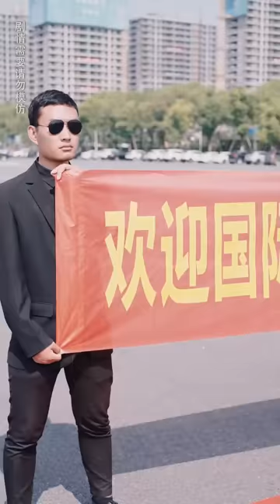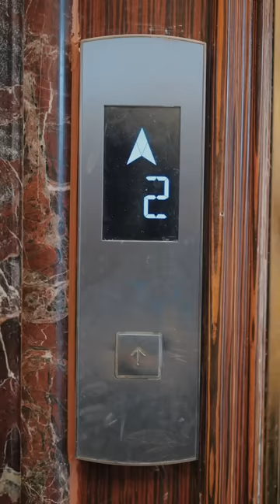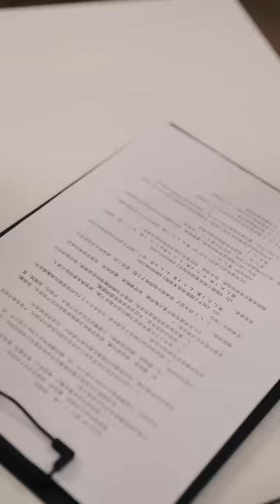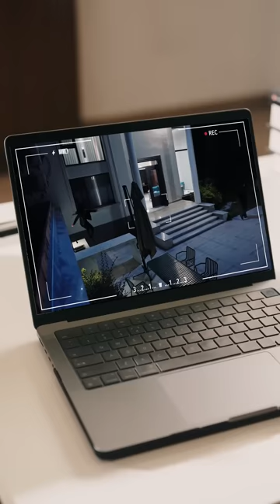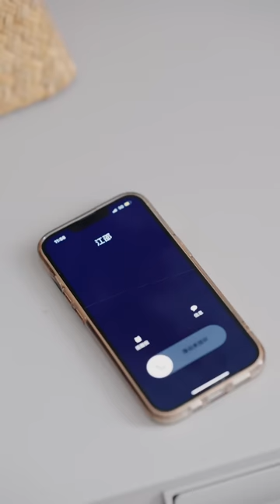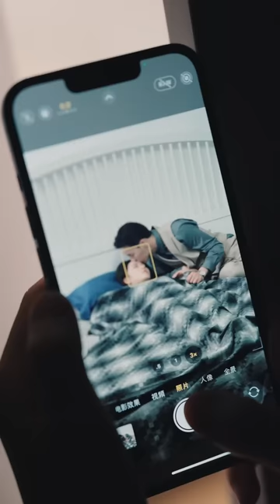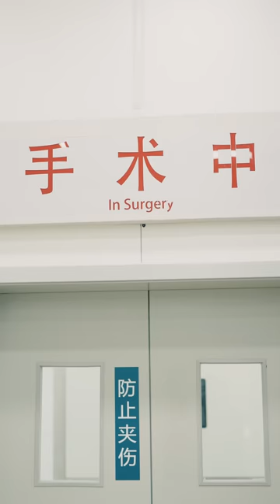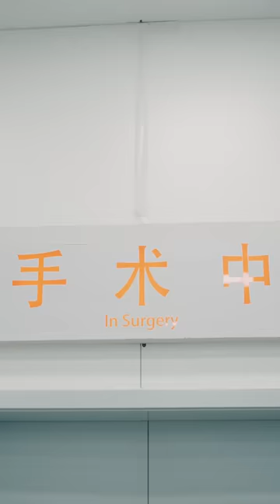【杜亞飛💕江萊】總裁看到失蹤多年的女友出現在眼前，把她一路扛到办公室激情缠绵 ❤️全集#甜宠